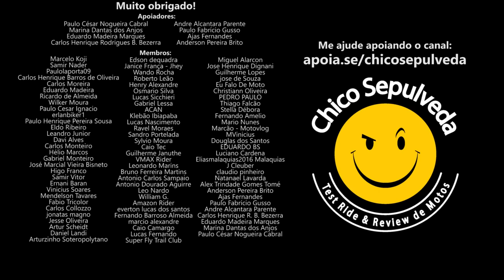Triumph Scrambler 400X e Speed 400 - O Caminho Mais Rápido para o 1NF3RN0 (FAIL)